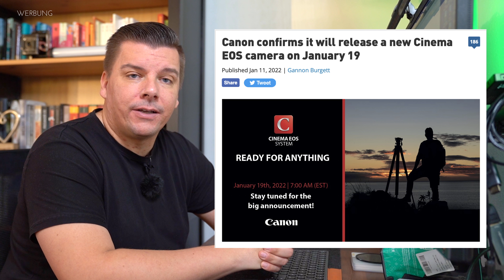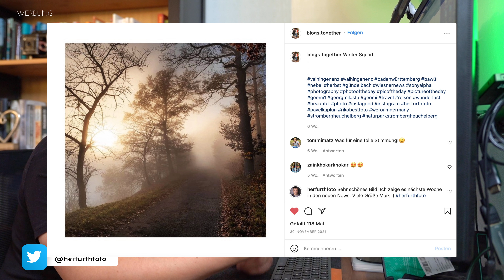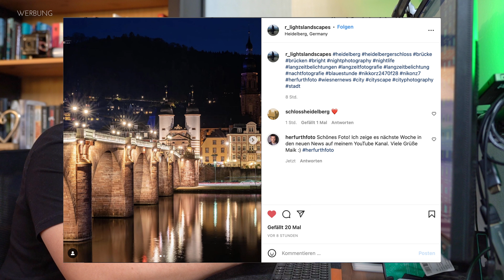SIGMA hat Probleme | Endlich keinen Salat mehr | CANON nächstes großes DING?! | Fotonews | Gewinne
Willkommen zu den Fotonews vom 17.01.22. Alle Links aus dem Video wie immer hier: